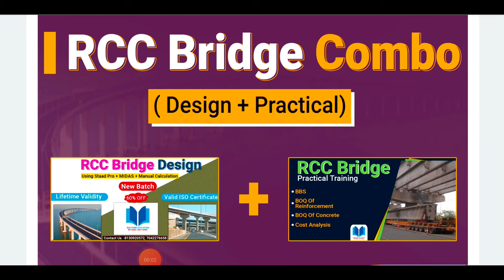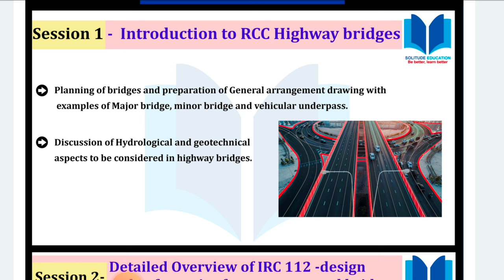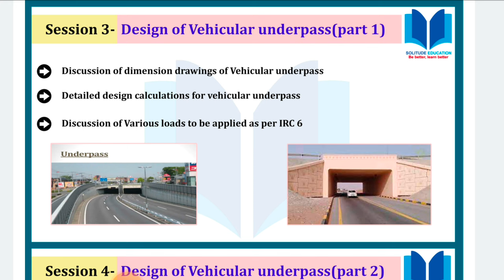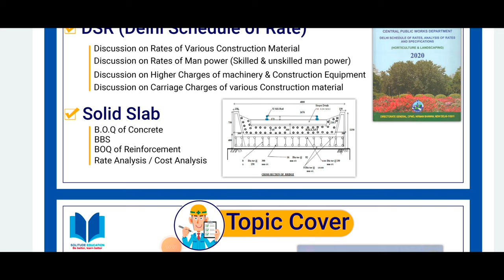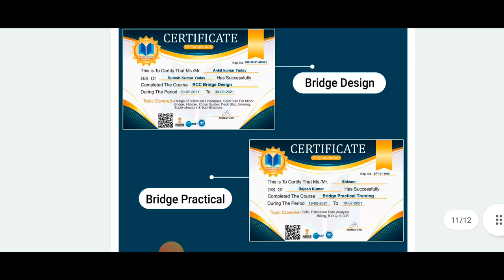Bridge Design & Practical Training | Lifetime validity | certificate | software training